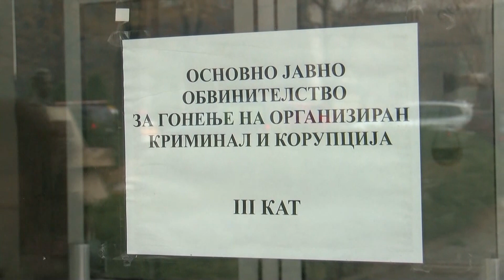Избори за шеф на ОЈО ГОКК: Тројца кандидати ги открија адутите, четвртиот молчи